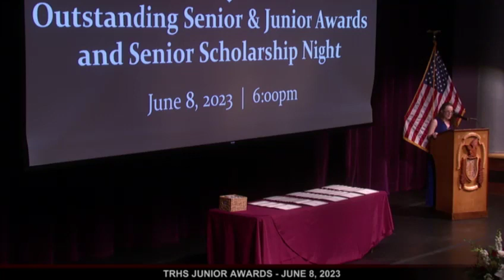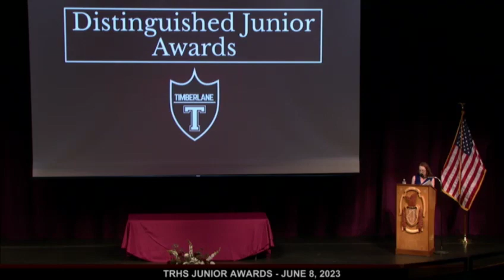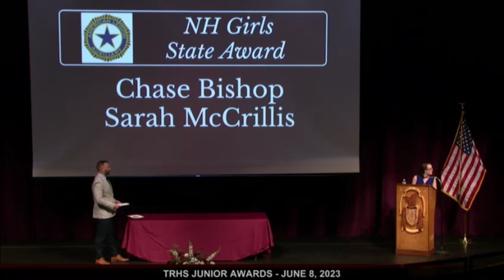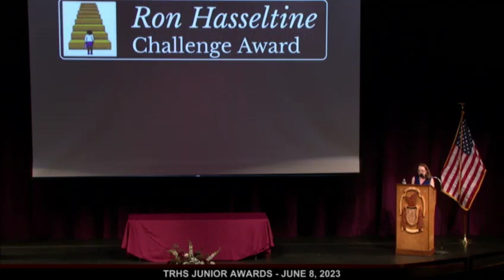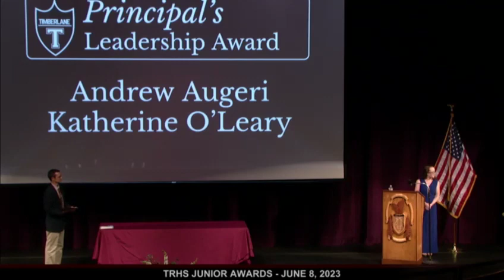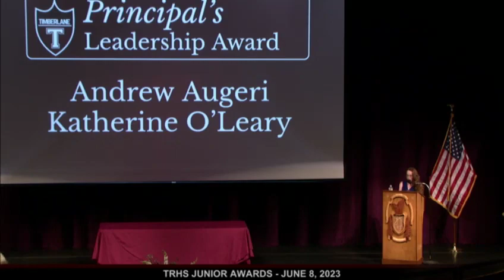TRHS Junior Awards Night 06/08/2023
Congratulations to our Juniors (now Seniors!) who were recognized at Junior Awards Night on June 8th.  See you all next year at Senior Awards Night!